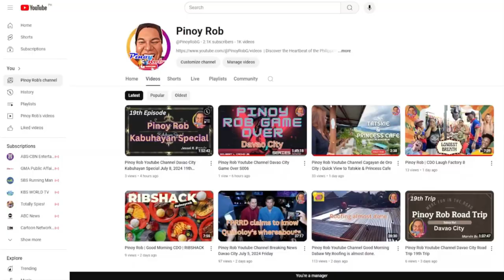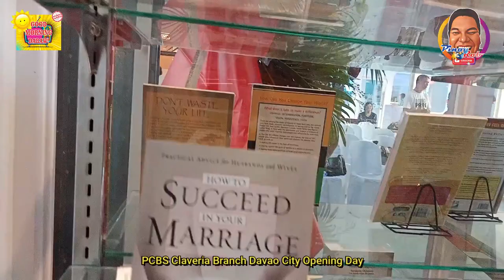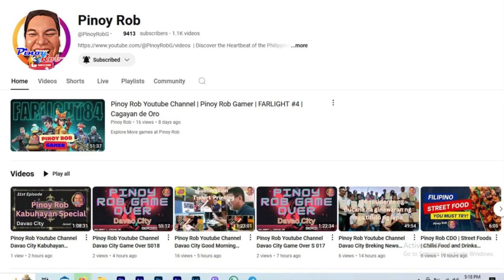Pinoy Rob Youtube Channel Davao City Good Morning Dabaw PCBS Claveria Grand Opening